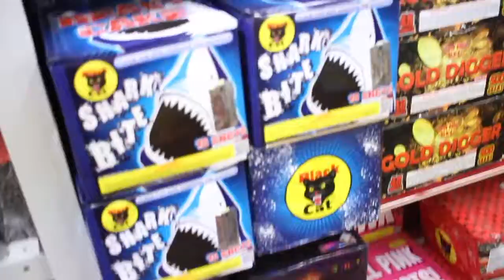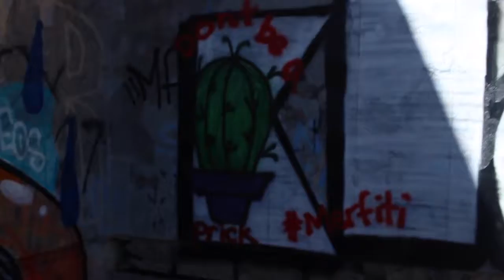LA ROAD TRIP PT 4- THE FIT EXPO DAY 2 & THE DRIVE HOME